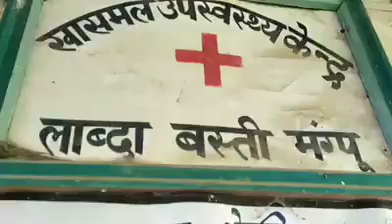GNLF DARJEELING BRANCH PRESIDENT AJOY EDWARDS N NEEMA LAMA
AJOY EDWARDS N NEEMA LAMA PUBLIC MEETING